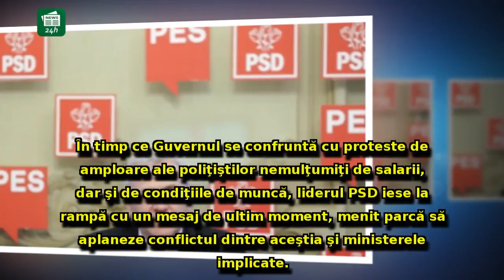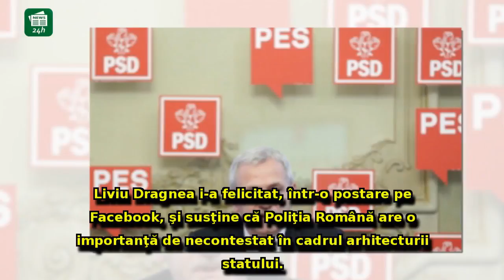Confruntat cu PROTESTE de amploare, Dragnea iese la rampă: Mesaj de ULTIM MOMENT către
Confruntat cu PROTESTE de amploare, Dragnea iese la rampă: Mesaj de ULTIM MOMENT către poliţiştii nemulţumiţi de salarii